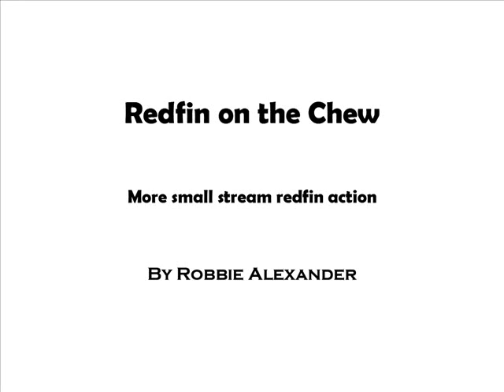monster Redfin, or English perch on the chew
I had heaps of fun filming this redfin, or english perch video. English perch, as the name suggests were introduced to Australia from Europe many years ago. In most of Europe they are usually just called perch, but here in Australia most of us call them redfin, or reddies. A few of the older angler still call them English perch.